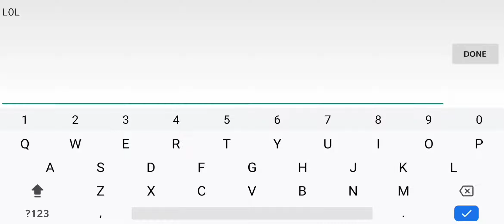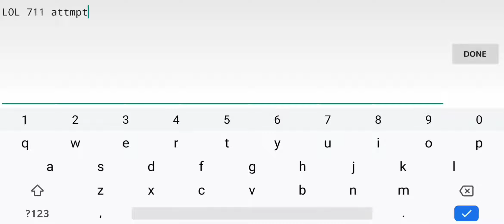[MOBILE] Astreans by MrSpaghetti [Geometry dash 2.1]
The trap Artificial Ascent LOL.
Also some levels might have the frame out of place like you see in the beginning of the level because my phone isn't optimized for this game. So that sucks.
Also also I have a bunch of pre-recorded levels already saved so the stats might be out place. So sorry if that happens.
But anyways I've wanted to beat this level for a while and I gotta say In my opinion this level is a really fun XL demon. Especially since I haven't beaten one in a minute. And since it's easy I think everyone should give this level a shot. Honestly. Nice job Mrspaghetti. :)